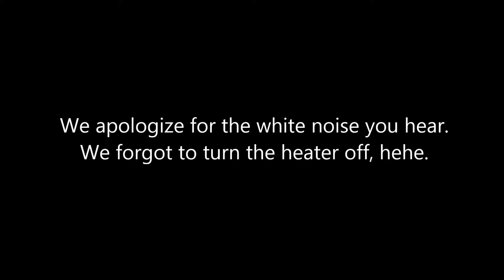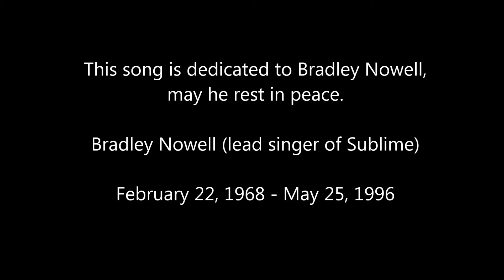AintNoProphet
This is something a few friends and I started doing. This is "Ain't No Prophet" (a Sublime cover) that is performed by Drew McCleary.